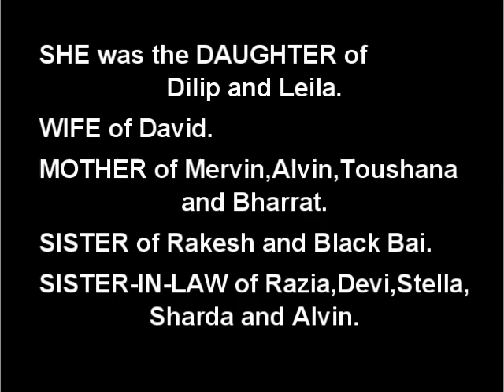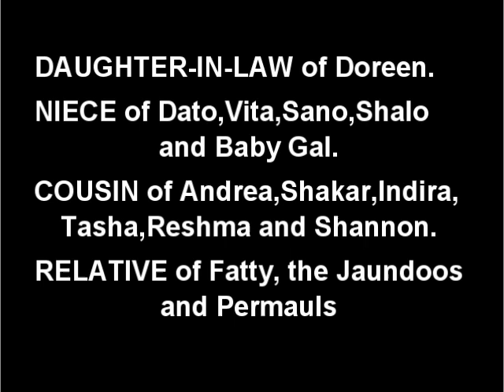Death Announcement - Ramwatie Jaundoo nee Permaul